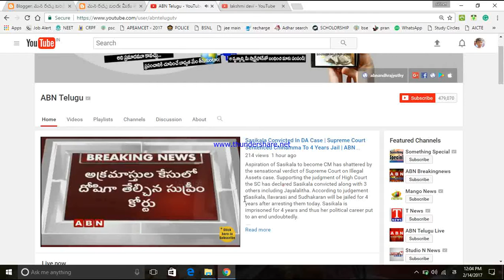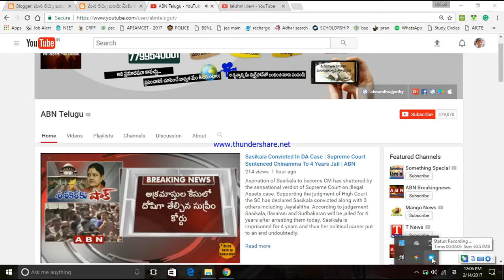శశికళ జైలుకు!....సుప్రీం కోర్టు తీర్పు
శశి"కల"కు షాక్! ముఖ్యమంత్రి పదవికి గుడ్ బై.